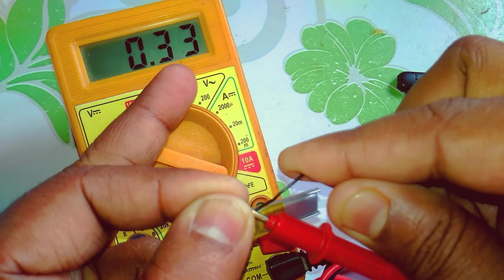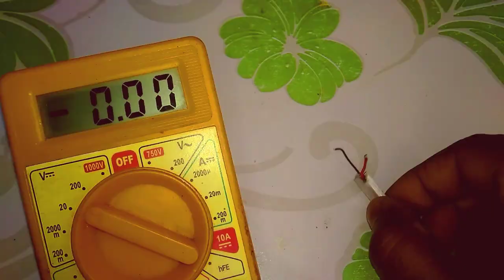How To Repair Bluetooth Earphone Battery | Battery 🔋 Repair Simple तरीका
Bluetooth earphone battery repair
Handyman Tips & Hacks That Work Extremely well
Bluetooth headset battery repair
Bluetooth headphones battery repair hindi

Bluetooth headphone battery service

bluetooth headset battery repair kaise kare
bluetooth headphone battery kaise repair kare
How to repair bluetooth battery
koi bhi bluetooth headset ke battery ko repair kare
3.7 volt battery
battery 🔋 Repair Simple तरीका
how to repair bluetooth battery in hindi
rechargeable polymer lithium battery repair
3.7 volt rechargeable polymer lithium battery repair
polymer lithium battery repair
polymer battery repair
lithium battery repair
3.7 volt rechargeable polymer lithium battery repair in hindi
all bluetooth headphone battery repair
battery recharge
how to recharge battery